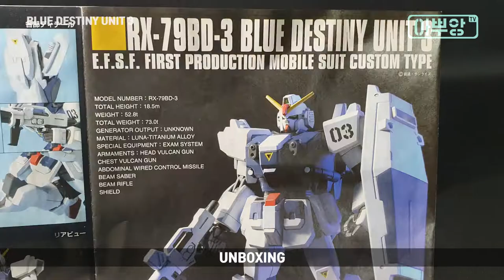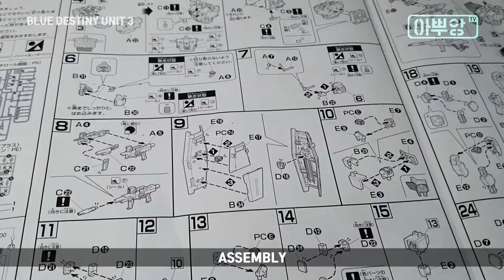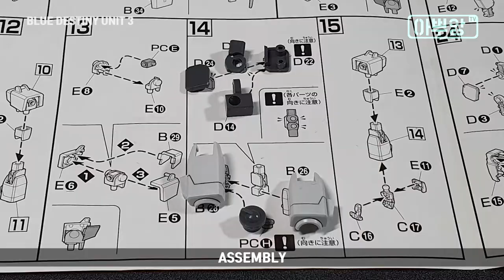004 [GUNDAM] HG BLUE DESTINY UNIT 3 건담 조립 영상입니다.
- HG버전  BLUE DESTINY UNIT 3 프라모델 REVIEW 영상입니다.
이번에는 만들때 이렇게 뽑아서 쉽게 만들어졌으면
좋겠다는 의미로 만들어봤습니다.
전체 적으로 너무 만족스럽습니다. 단 아쉬운건
다리가 뒤로 뻗지 못하는 것 외에는 모두 만족스럽습니다.!

▬▬사용하시려면 아래 문구를 표기해주셔야 합니다▬▬
Copy Start
Track : CHASY - STORIES
Copy End